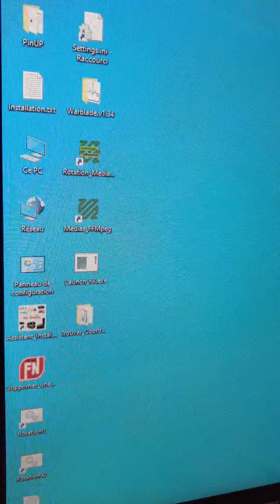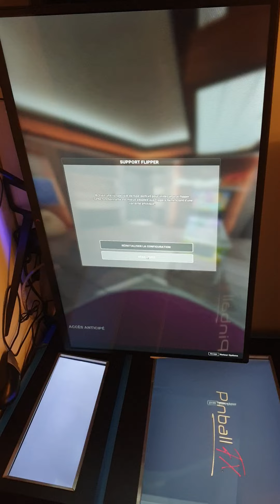Lancement Pinball FX (version beta)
Test de lancement automatique de Pinball FX
rotation de l'écran, lancement de Pinball FX, fermeture de Xsolla, validation de Pinball FX (Entrer), activation du mode pincab et lancement d'une table (Little poney pour test)